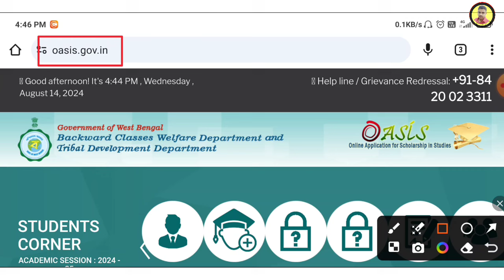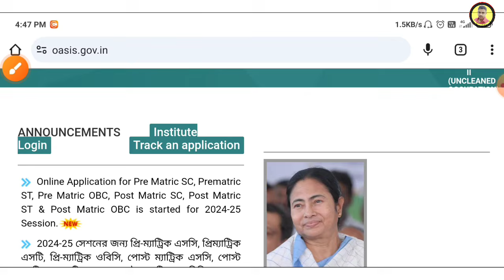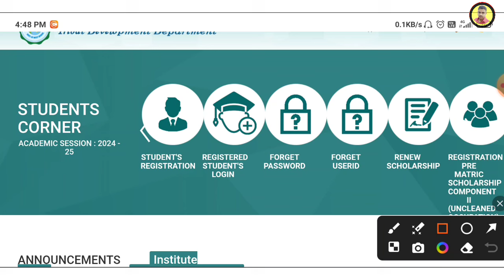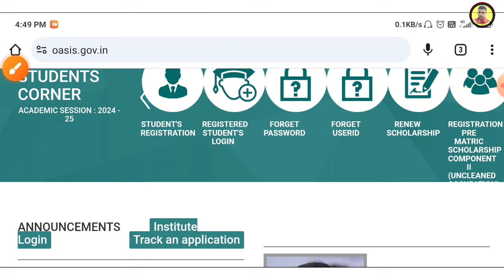Oasis Scholarship 2024-25 | oasis scholarship new update | oasis scholarship 2023-24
Oasis scholarship

oasis _scholarship_2023_24